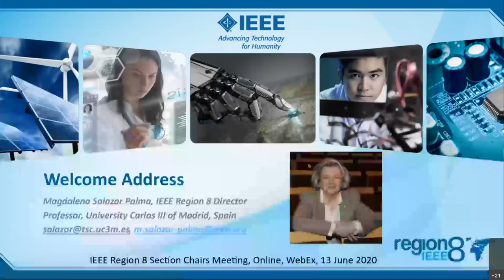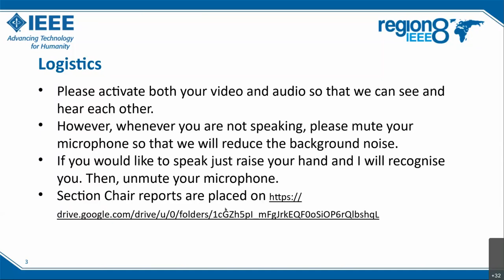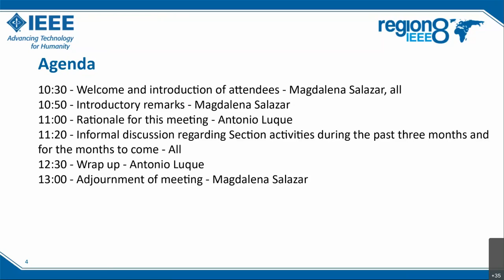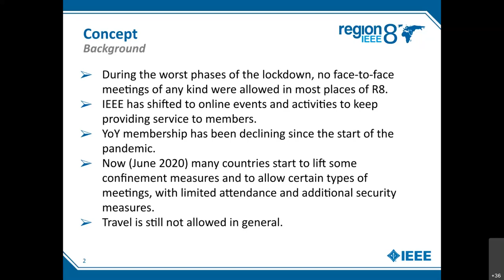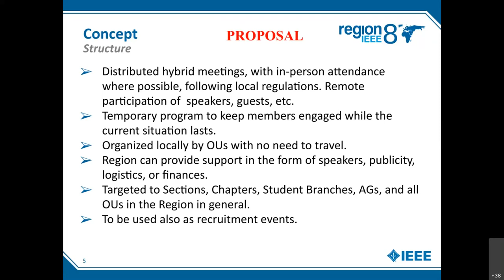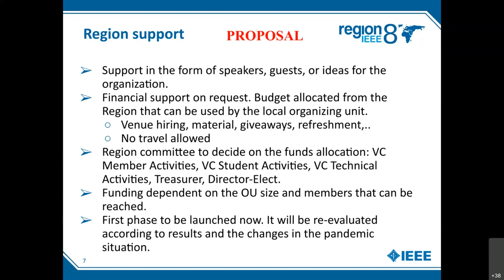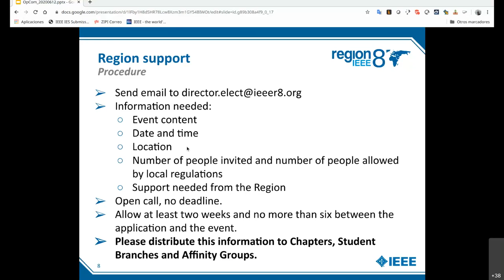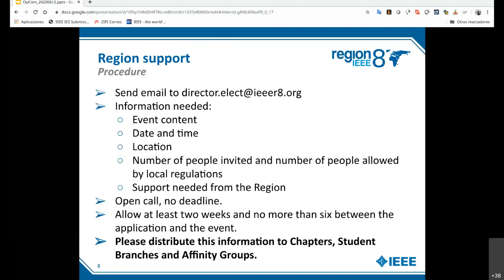IEEE Region 8 - Section Chairs Virtual Meeting, 13 June 2020 [WebEx]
Streaming the IEEE Region 8 - Section Chairs Virtual Meeting, 13 June 2020